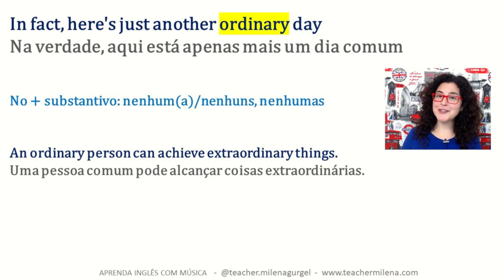O que significa ORDINARY - reviewaicm [🎬Recorte]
Este é um recorte de uma aula de inglês completa com a música "I Just Called To Say I Love You - Stevie Wonder" 🤩

Outros projetos da Teacher Milena:

🟦 CURSO INTENSIVO